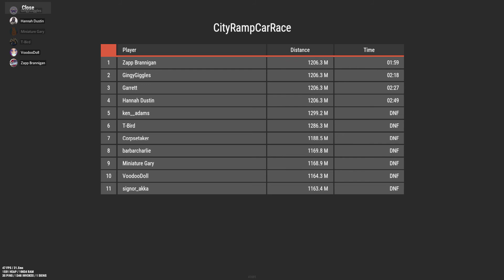Hilarious Car Race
This was one of the funniest races ever

Zombieland.io